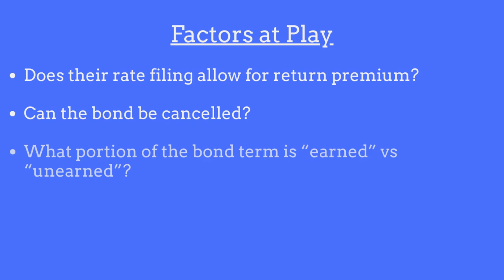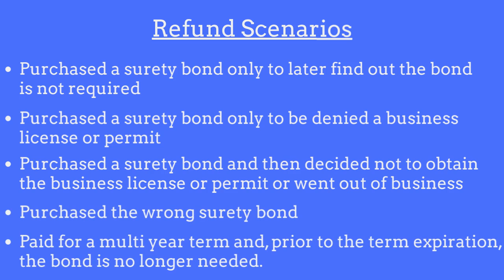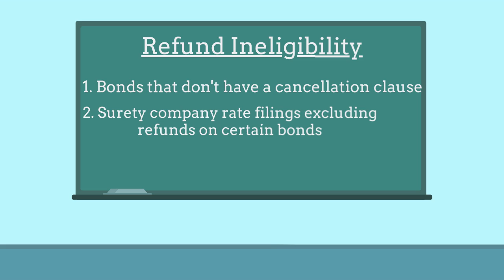Are Surety Bond Premiums Refundable?